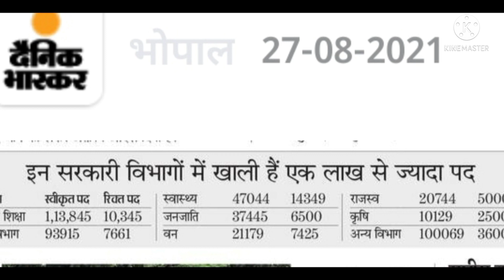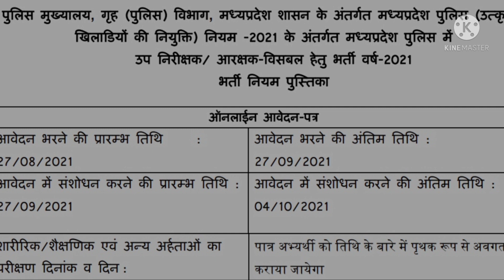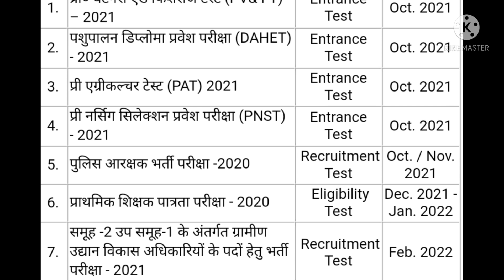mp police sub inspector 2021 vacancy update||mp police constable admit card update||mp si exam 2021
mp police sub inspector 2021 vacancy update,mp police constable admit card update,mp si exam 2021 preparation
competition adda
COMPETITION ADDA
Competition Adda